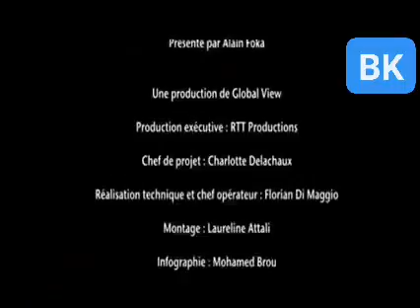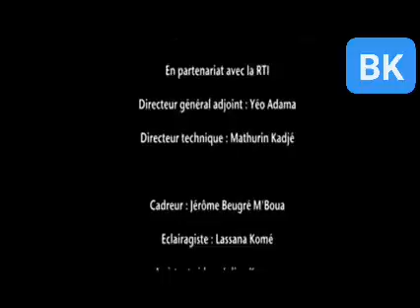Alassane Dramane Ouattara dit ado le chef rebelle, le plus grand menteur de la politique ivoirienne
Alassane dramane Ouattara dit ado le chef rebelle, le plus grand menteur de la politique ivoirienne et internationale
Quelle honte pour la côte d'ivoire pfff